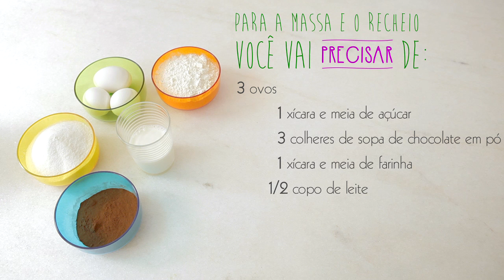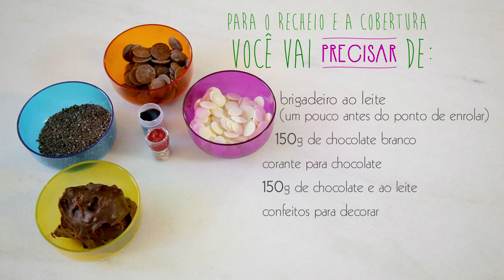Bolo no Palito - Passo a passo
O Cake Pop é um bolo de chocolate no palito. Alegra qualquer mesa de aniversário. Veja como fazer.